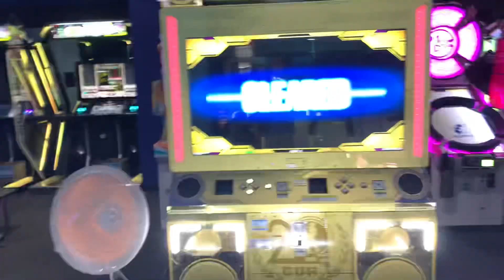【DDR A3】Rave In The Shell [BDP-07] - MFC(1000000)